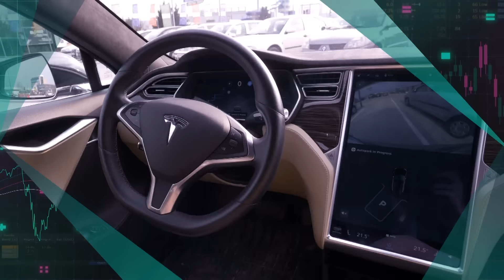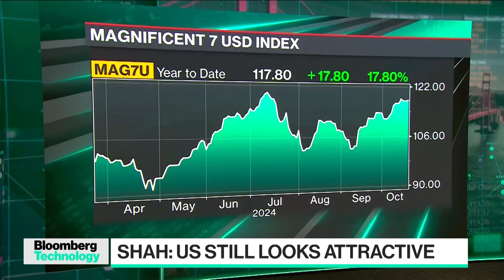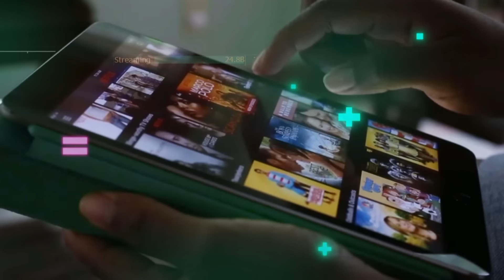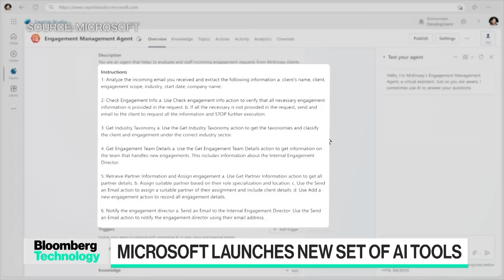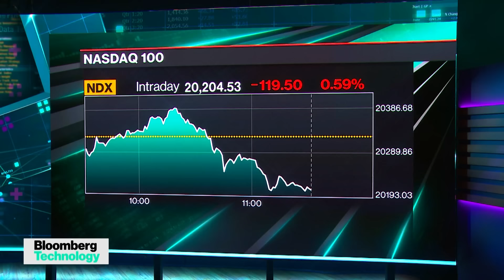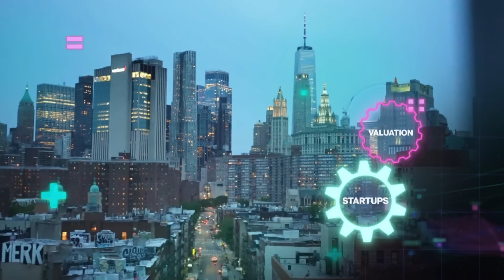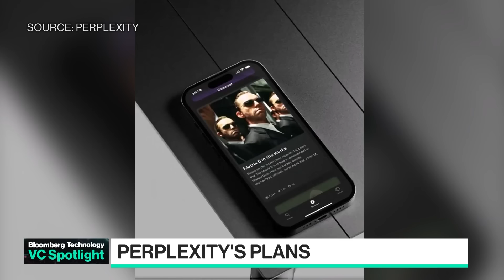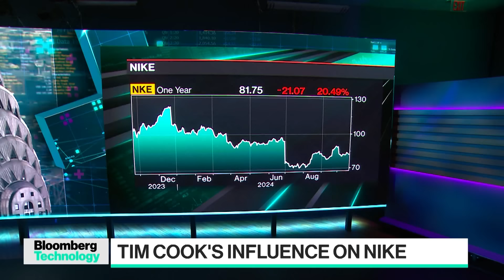Block's Bullish Nature, Disney's Succession Plans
Bloomberg's Ed Ludlow and Caroline Hyde discuss Muddy Waters founder Carson Block's bullish stance on US equities. Plus, Disney gives an update on their C-Suite plans as James Gorman is set to join as Chairman, and Taiwan's chips enthusiasm, a conversation with Premiere Cho Jung-tai on their manufacturing and trade future.

Chapters:
00:00:01 - Bloomberg Technology Starts Now
00:04:20 - US Stocks have Continued Enthusiasm Around AI
00:11:07 - Disney Names James Gorman Future Chairman in 2025
00:13:31 - Microsoft Launches New Set of AI Tools
00:16:03 - Talking Tech: Russia Hacks Nation of Georgia
00:24:10 - Taiwan's Reliance on Big Tech: Cho Jung-tai, Taiwanese Premier
00:28:17 - Musk's Hand in American Politics
00:32:51 - VC Spotlight: Zip Raises $190M in New Round; Rujul Zaparde, Zip CEO
00:37:53 - Perplexity in Talks for $9B Valuation
00:40:03 - New iPad Mini Designed to Support AI